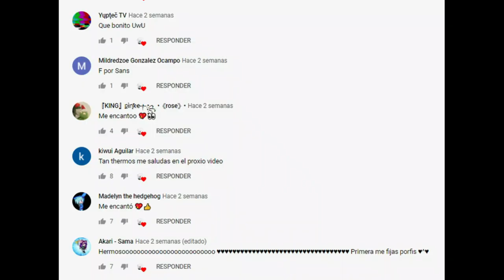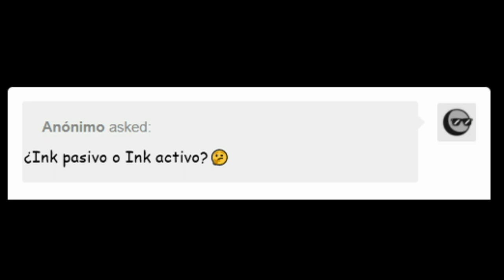¿Qué eres? ¿y quieres 2 Bagels?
Nosotros solo nos encargamos de traducirlo ^^
Música...
Axollo - Silence (ft. Josh Bogert)

ErrorInk
Undertale
Sanscest